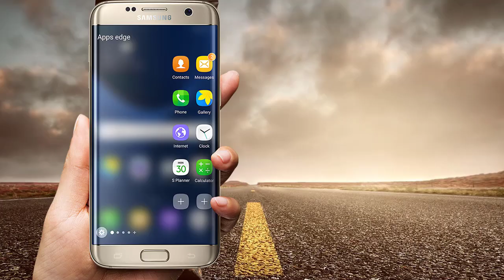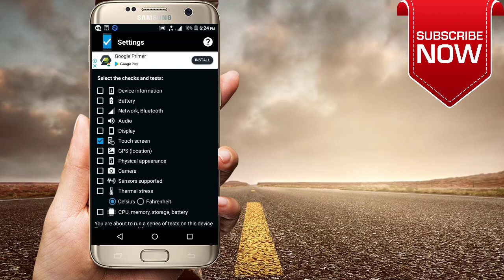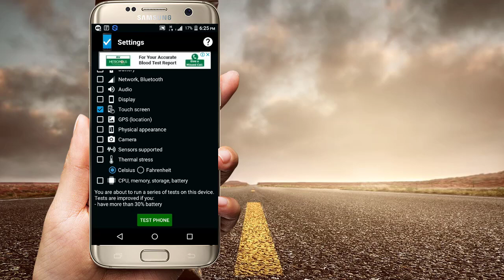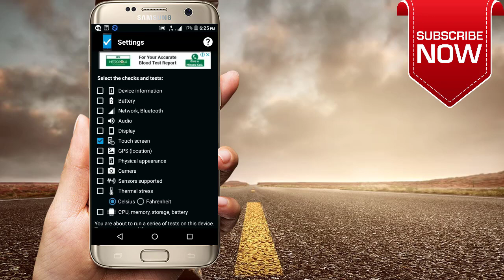Best New Android Mobile App 2017 |By Technical Jagattu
This is the Best New Mobile Android App 2017.

technical jagattu
technicaljagattu